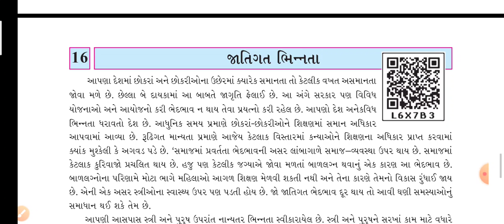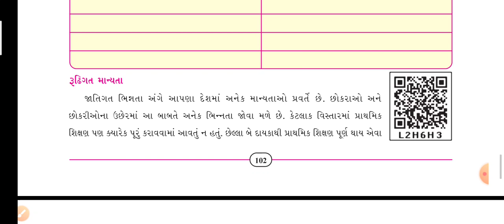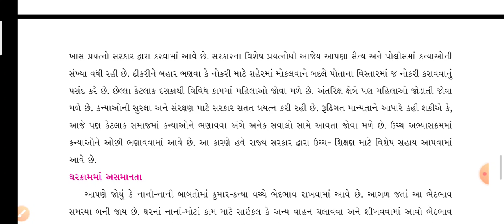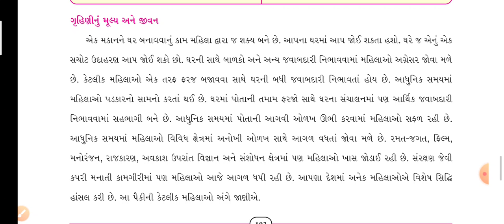Std 7 SS Ch 16 Part 1